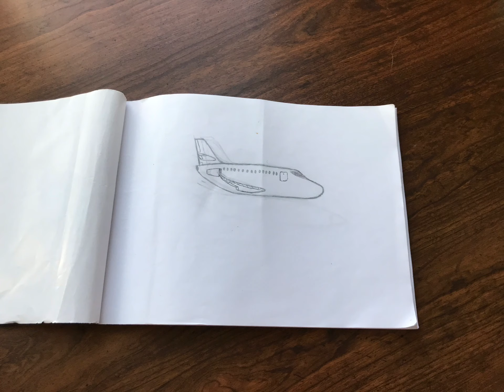Random drawings part 2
0:36 among us..
update 4/25/22
i hate myself in every way for drawing that.